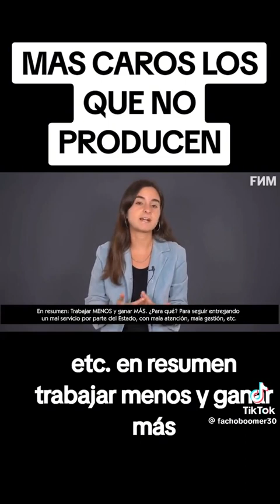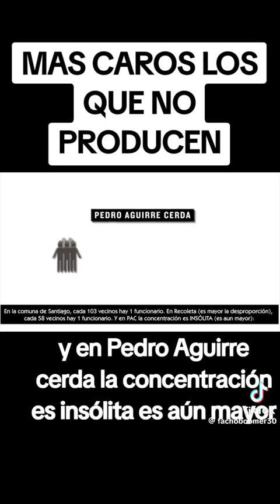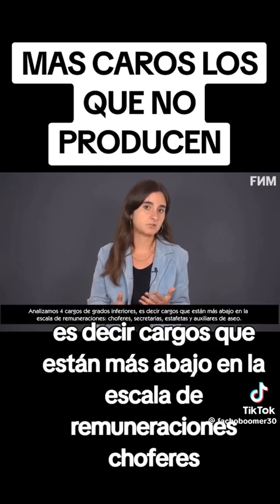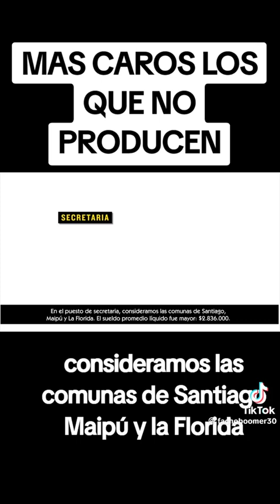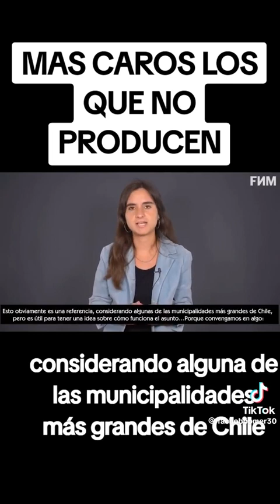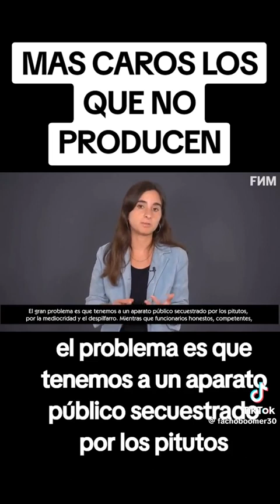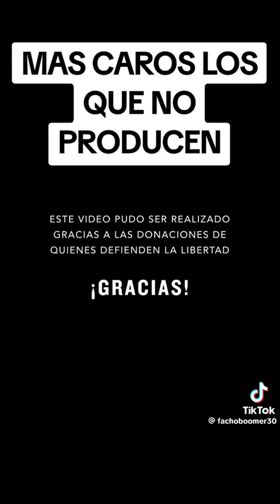Más caros lo que no producen los pitutos políticos del estado y municipales